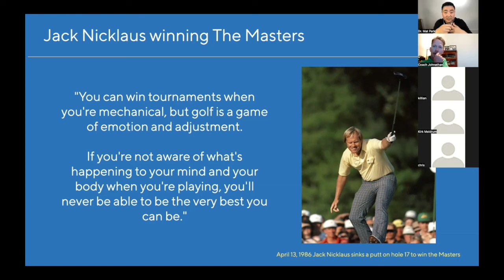The story of Jack Nicklaus and the one mental tip that cured his game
One small tip can make all the difference in the world. Just ask Jack Nicklaus and the one tip that helped him with his golf game.

MPGA membership is now open!